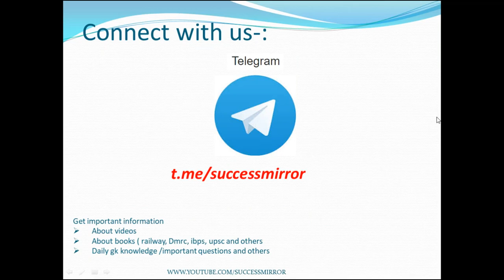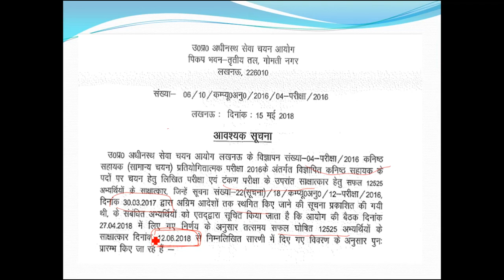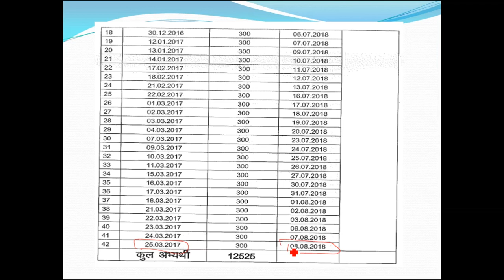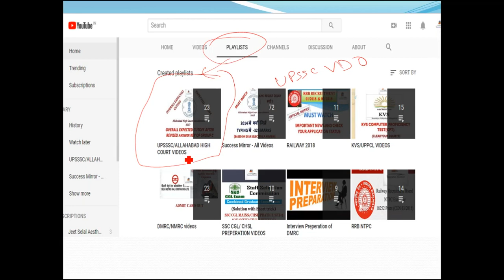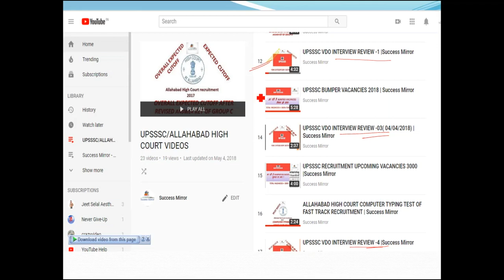UPSSSC JUNIOR ASSISTANT INTERVIEW INFORMATION OFFICIAL NOTICE |Success Mirror